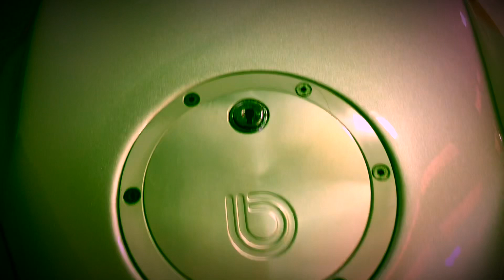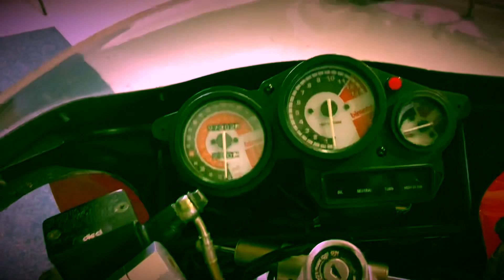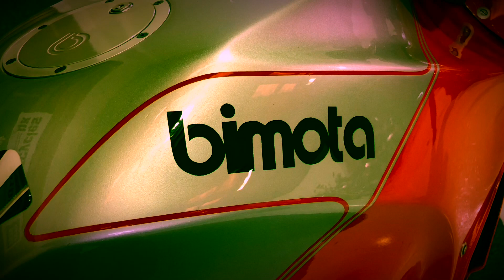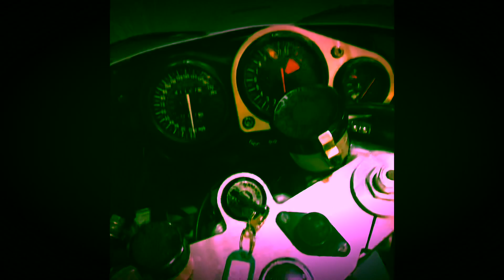The Classic Superbike Show Episode 2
Episode two of the popular Motorcycle show sees Darren and Pompey discuss; Bimota, the Kawasaki ZX7R Ninja, plus storytime reveals how Darren ended up with a very broken ZX7R!